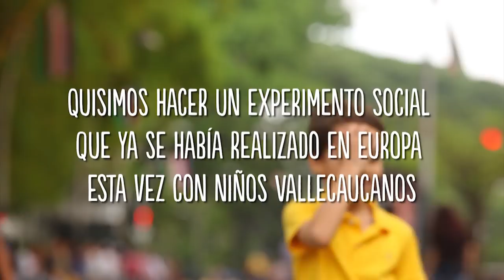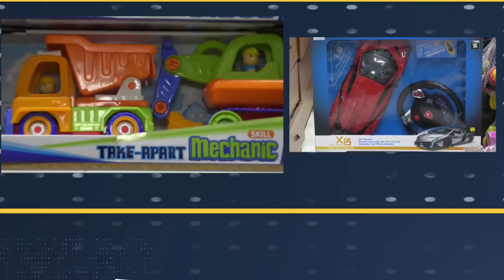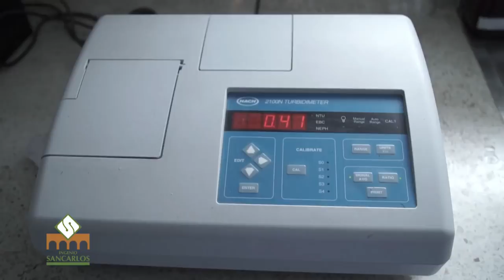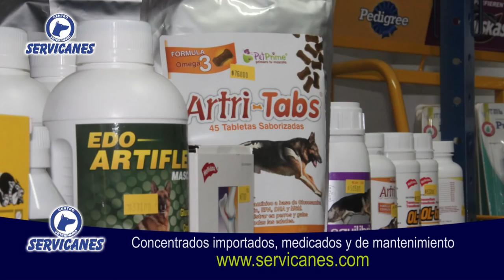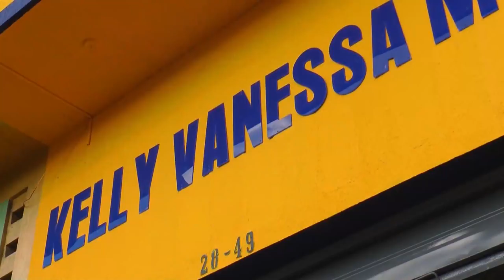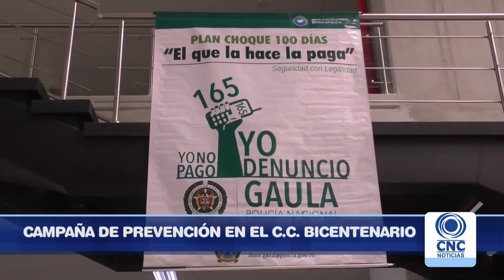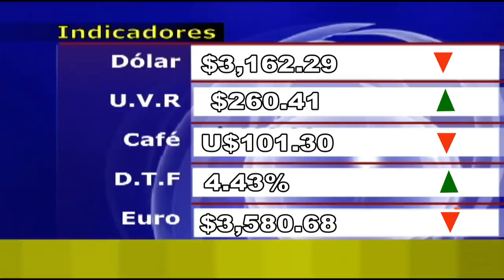CNC Noticias Tuluá segunda emisión 06 diciembre 2018